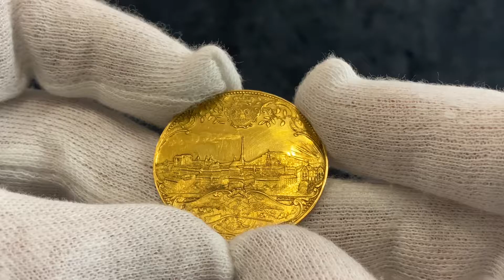1824 | Austria 4 Ducat Gold Medal 1892 Brunn